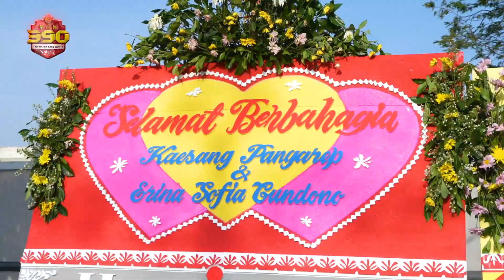Jenderal TNI Andika Perkasa Melakukan Peninjauan Pengamanan Kirab Pengantin Kaesang & Erina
Prosesi kirab pengantin, putra Presiden RI, yang dilaksanakan dari titik awal Loji Gandrung, hingga ke lokasi resepsi di Pura Mangkunegaran, menjadi perhatian khusus Jenderal TNI Andika Perkasa.

Sebanyak 9600 personel TNI telah disiagakan di sepanjang rute jalan Slamet Riyadi kota Solo, hingga kawasan Pura Mangkunegara. Untuk itu Andika melakukan peninjauan dan berbaur dengan masyarakat menyaksikan Kirab Pengantin Kaesang & Erina.

Setelah memastikan kegiatan berjalan lancar dan aman tanpa ada gangguan, Andika beserta Ibu Hetty Andika Perkasa menghadiri acara resepsi pernikahan Kaesang & Erina, di Pura Mangkunegara, kota Solo.